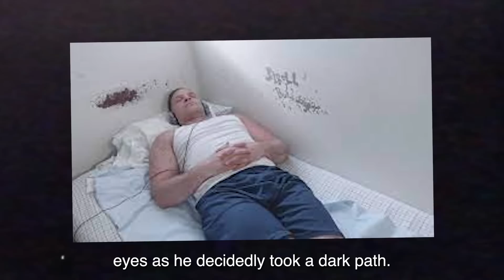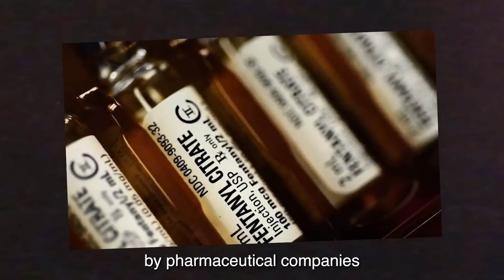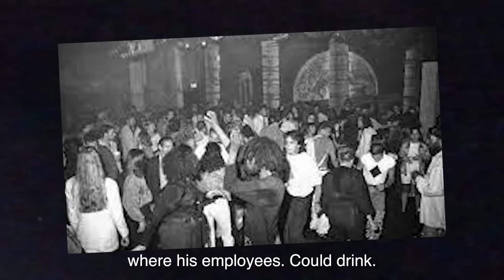Interview With Death Row Inmate 2 Days Before Execution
Let's take a look at the Interview With Death Row Inmates 2 Days Before Execution